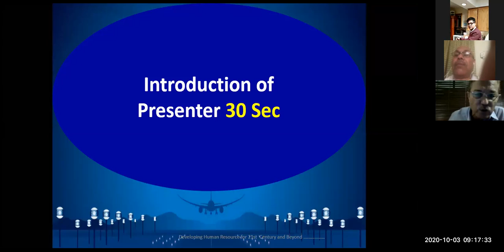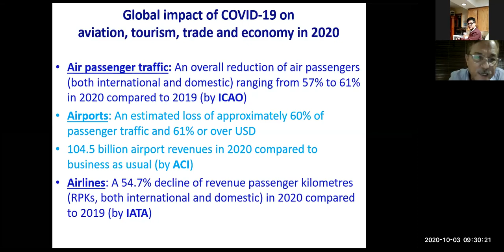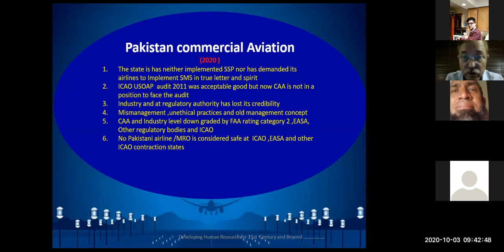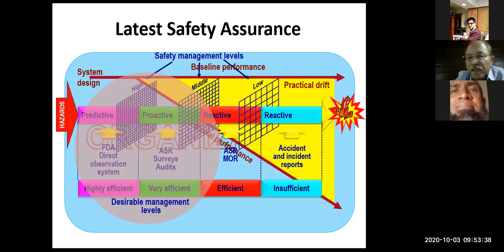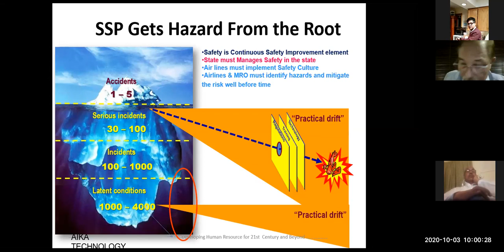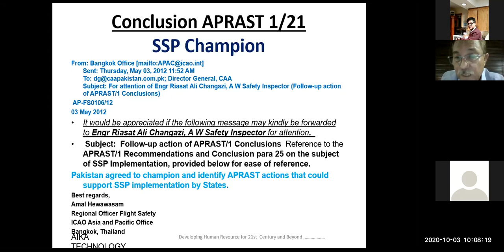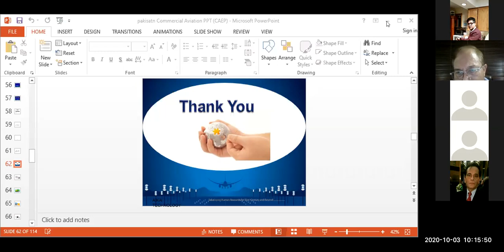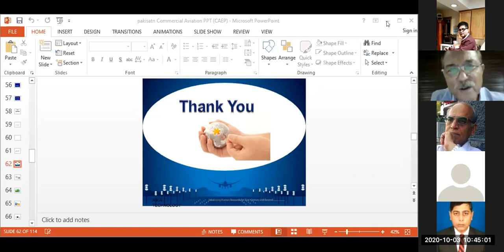20201003 Present state of Pakistan Commercial Aviation and Future Visibility by Riasat Ali Changezi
### KISS/ADLA ###

Topic: "Present state of Pakistan Commercial Aviation and Future Visibility"

Presenter: Riasat Ali Changezi, G13
Date: Saturday, 3rd Oct, 2020
Time: 1800 PkST, 0900 EST, 0600 PST